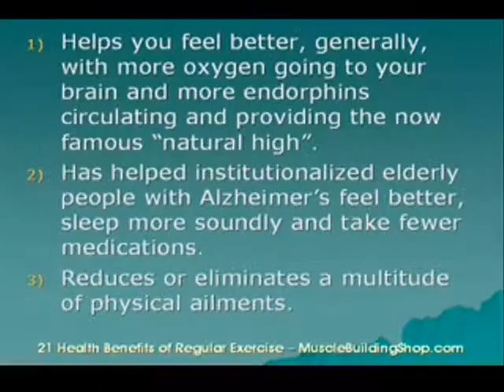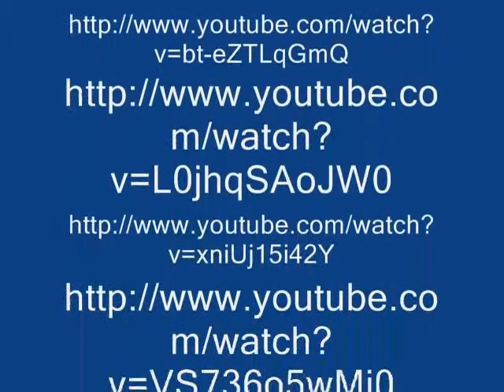Unhealthy Lifestyles Remix Final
This video is a persuasive video on unhealthy lifestyles, and how they are harmful. This project was completed by Zachary W. for College Writing and Rhetoric, University of Idaho, Taught by Alex Baldwin.